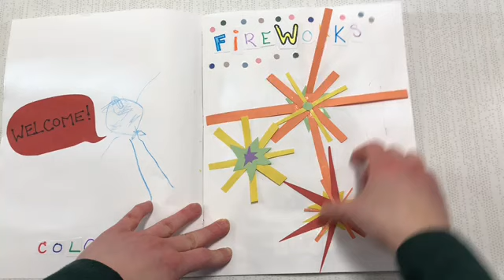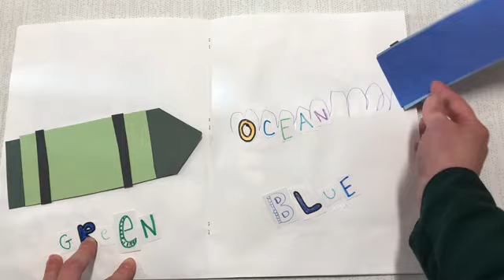Story time flip the flap book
The Story Time kids have done it again! See their collab with Miss Lizzie on an original flip-the-flap book about colors (and keep an ear out for some silly sound effects in the background).